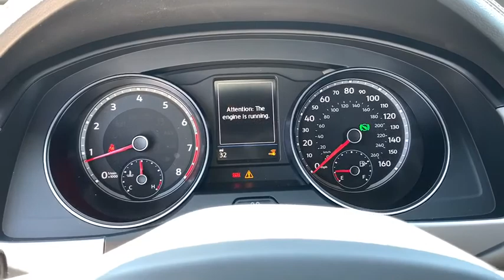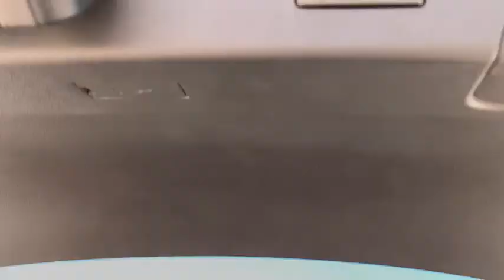2020 Volkswagen Atlas_Cross_Sport Des Moines, Johnston, West Des Moines, Clive, Waukee, IA LC203849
New 2020 Volkswagen Atlas_Cross_Sport available in Des Moines, Iowa at
2020 Volkswagen Atlas_Cross_Sport 2.0T SE 4MOTION - Stock#: LC203849 - VIN#: 1V24C2CA9LC203849

Heated Seats CD Player Onboard Communications System Keyless Start Turbo Charged All Wheel Drive ROADSIDE ASSISTANCE KIT Alloy Wheels iPod/MP3 Input. 2.0T SE trim PURE WHITE exterior and TITAN BLACK V-TEX interior CLICK ME! KEY FEATURES INCLUDE: All Wheel Drive Power Liftgate Heated Driver Seat Back-Up Camera Turbocharged Satellite Radio iPod/MP3 Input CD Player Onboard Communications System Aluminum Wheels Keyless Start Dual Zone A/C Cross-Traffic Alert Smart Device Integration Blind Spot Monitor. Rear Spoiler MP3 Player Remote Trunk Release Privacy Glass Keyless Entry. OPTION PACKAGES: ROADSIDE ASSISTANCE KIT booster cables warning triangle LED flashlight work gloves multi-tool blanket and more. Volkswagen 2.0T SE with PURE WHITE exterior and TITAN BLACK V-TEX interior features a 4 Cylinder Engine with 235 HP at 4500 RPM*. WHO WE ARE: Lithia is one of Americas largest automotive retailers. We are focused on providing customers with an honest and simpler buying and service experience. We are giving customers straightforward information so that they can make confident decisions. We believe that our local communities are our lifeblood. In addition to the employment opportunities we provide in each of our neighborhoods we also provide contributions to charitable organizations that serve our families friends and customers. Plus tax title license and $180 dealer documentary service fee. Price contains all applicable dealer offers and non-limited factory offers. You may qualify for additional offers; see dealer for details.